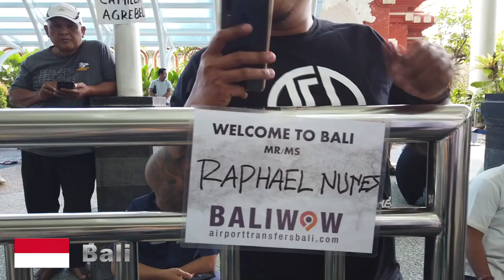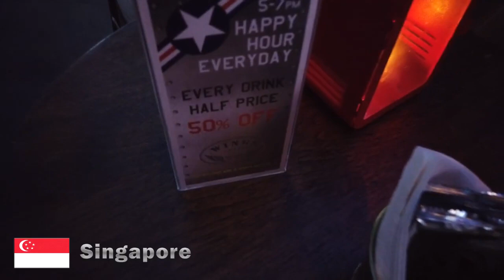(HD103) ❤ 🎬 Manilla, Bali, Singapore Journey with Miss RaigeKi 🎬 ❤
Je vais partager avec vous pour la première fois une vidéo perso sur mon trip en Asie avec ma chérie :)

On a fait 2 semaines de voyage à Manille, Bali et Singapore.

Ma copine s'était blessé en sortant de l'avion la pauvre, elle a fait tout le trip en béquilles, elle a été très courageuse.

Je sais je n'ai pas super bien filmé, premier essai avec ma caméra DJI pocket. :)